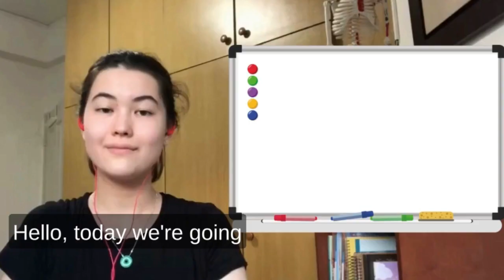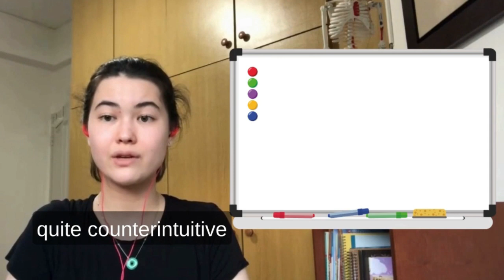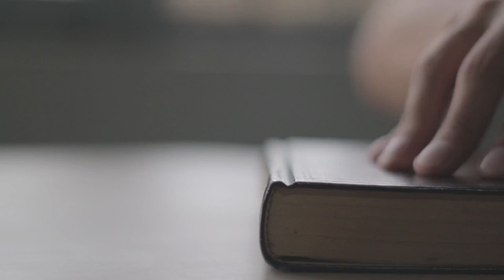Revolutionary Remedy: Gui Zhi Fu Ling Wan for Post-Menopausal Hot Flashes!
Are you tired of suffering from hot flashes and night sweats? Do you want to find a natural and effective way to balance your hormones and improve your quality of life?

If so, you need to watch this video and learn about Gui Zhi Fu Ling Wan, a traditional Chinese medicine that has been used for centuries to treat various gynecological disorders.

In this video, Emma, a Research Intern at Chinese Doc Singapore will share a little-known effect of Gui Zhi Fu Ling Wan, known more commonly as a herbal remedy for fibroids and masses in the reproductive organs.

This video explains in clear detail why this formulation may actually be beneficial for menopause and night flashes. Don’t miss this opportunity to discover a revolutionary remedy for post-menopausal hot flashes!